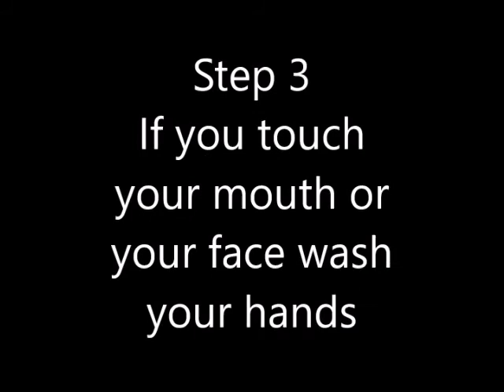Polly and Koki's Coronavirus Safety Tips with Mango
The Coronavirus is still among us so Polly and Koki decided to do a Safety Video with Mango the Orangutan but Mango can get carried away with social distancing.